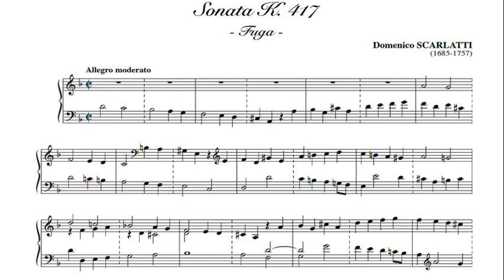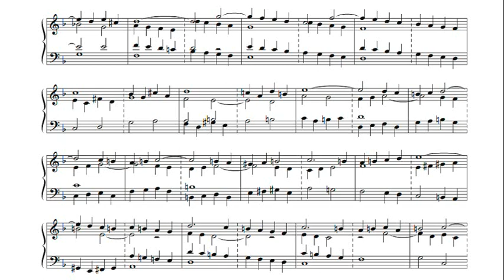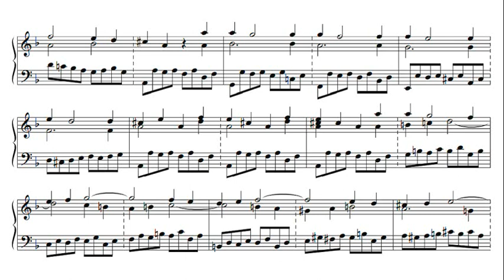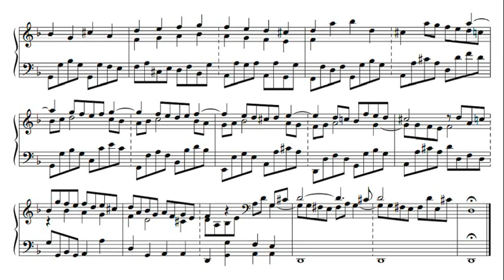Scarlatti: Sonata in D minor, K 417 / L 462 - / Anthony di Bonaventura, 1972 - CSQ-2044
Anthony di Bonaventura (1929–2012) was an American pianist and Professor of Music at Boston University’s College of Fine Arts for 40 years. Bonaventura began piano studies at the age of three and gave the first professional concert at the age of four. He won a scholarship to New York’s Music School Settlement at six. At thirteen, he appeared as a soloist with the New York Philharmonic. At sixteen, he became the pupil of the celebrated Russian teacher Isabelle Vengerova and later entered the Curtis Institute of Music, where he graduated with highest honors.